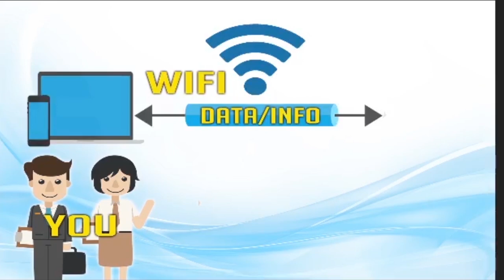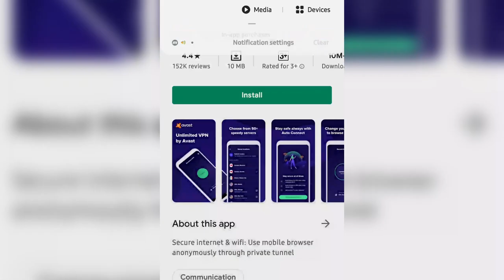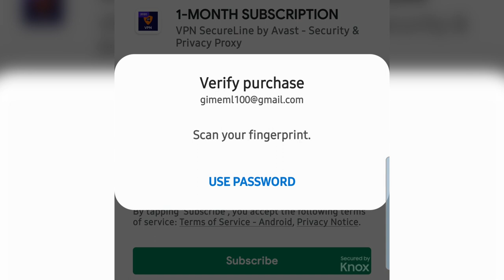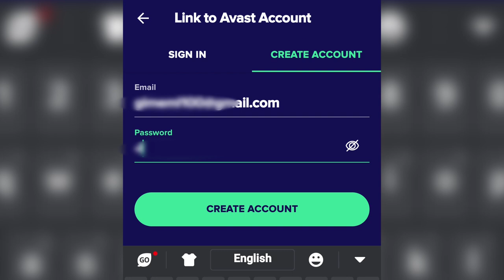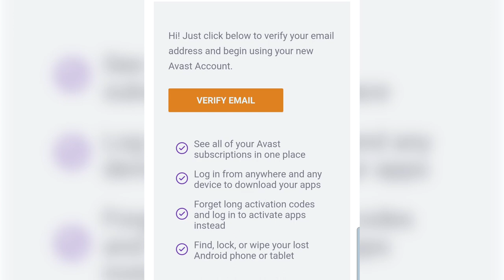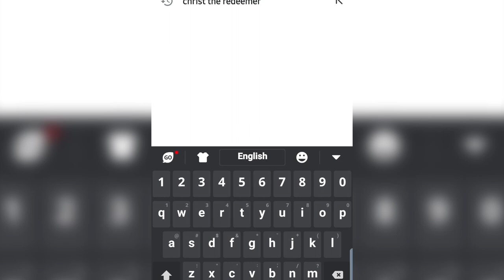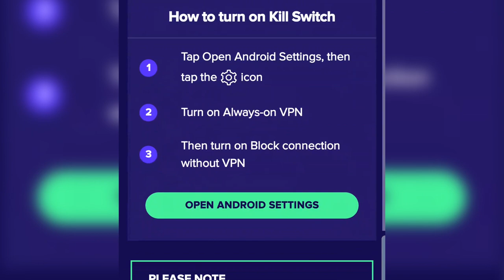AVAST SECURELINE VPN FOR MOBILE PHONE (2020): Install and Subscribe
Hi Guys,

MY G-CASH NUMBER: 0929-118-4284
Para sa willing mag share ng kanilang extra for my video making fund.

CREDITS:
Chasing The Light by Olivaw